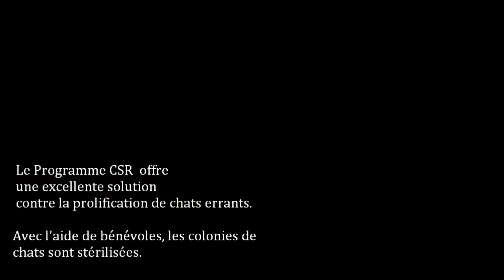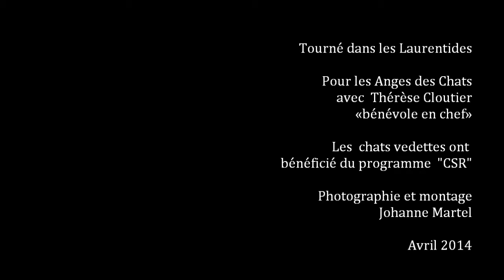Programme CSR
Programme CSR CAPTURE - STÉRILISE - RELÂCHE mis en place dans la MRC dans les Laurentides.  Les Anges des Chats est un organisme bénévole spécialisé dans la capture des chats errants.  Ces chats, une fois stérilisés, sont retournés à leur lieu de capture.